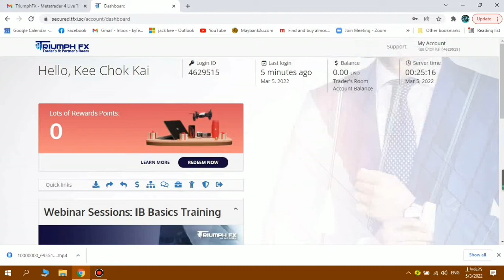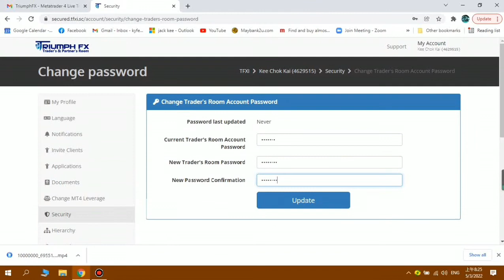Triumph FX how to change password (computer version)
If you want to start the PAMM investment please click the link below for registration.